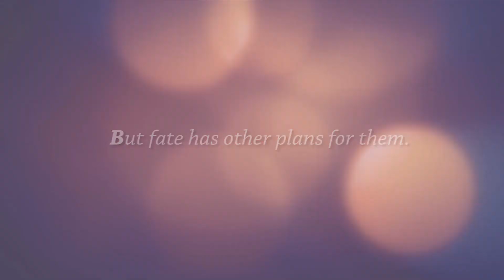Pinagtagpo pero hindi tinadhana? |‘Till My Heartaches End | Supercut Teaser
Powie (Gerald) and Agnes (Kim) each have their own goals. Will their love get in the way of their dreams? Find out in the Supercut of “’Till My Heartaches End”!